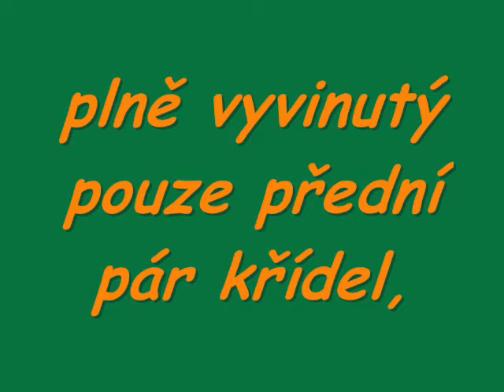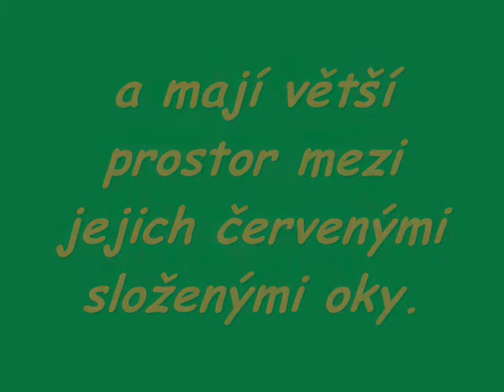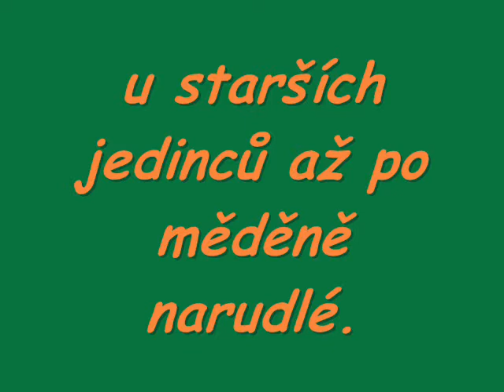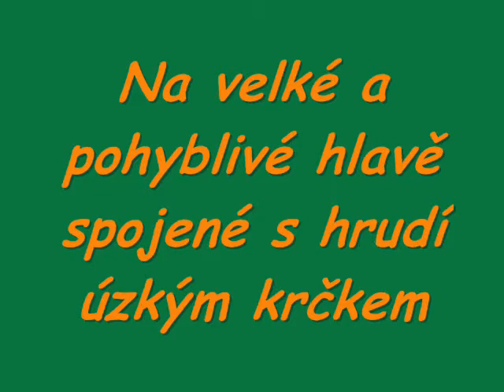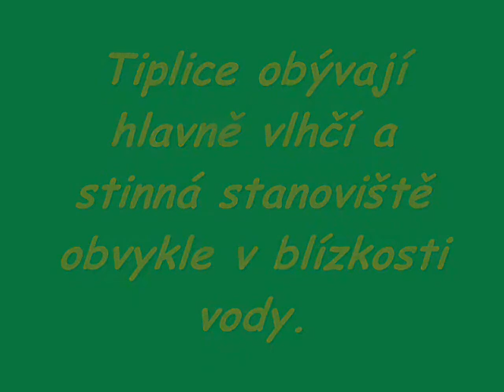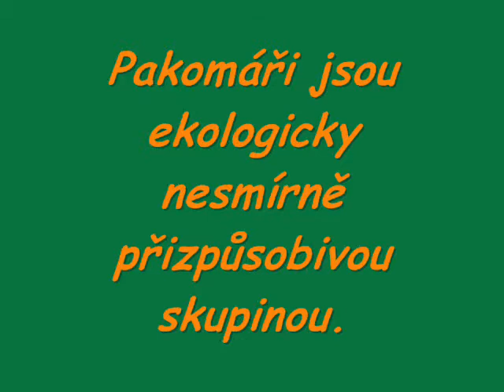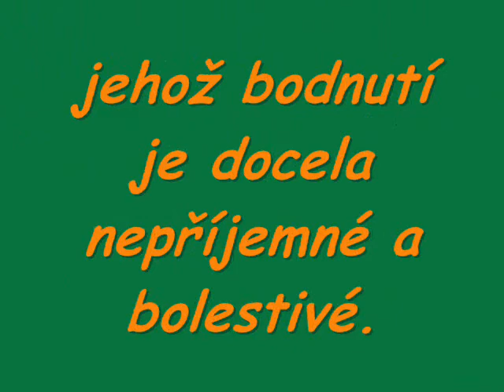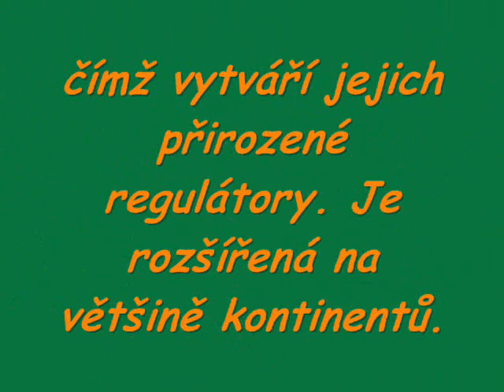dvoukřídlí členovci škola 0003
referát do školyy..!!